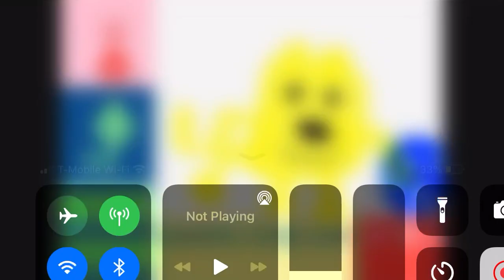Nick playdate wow wow wubbzy drawing 2009